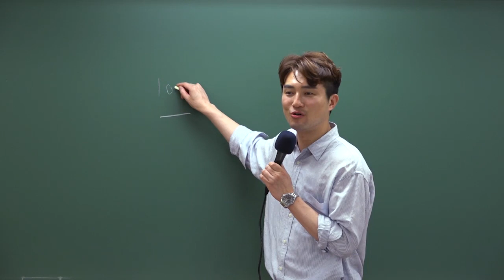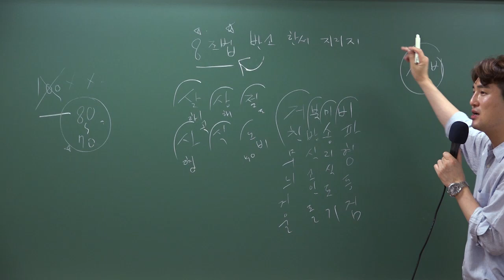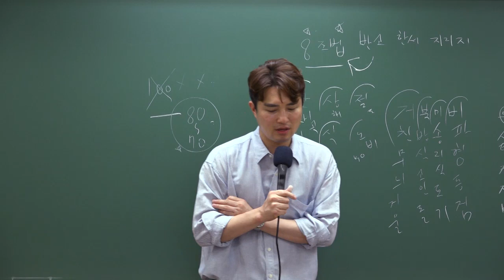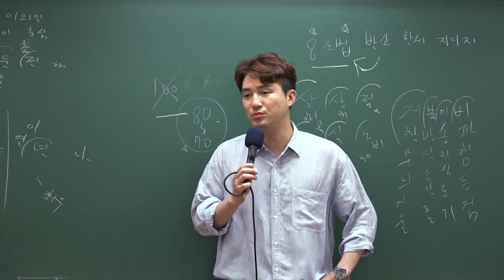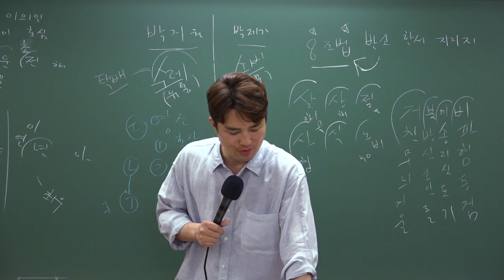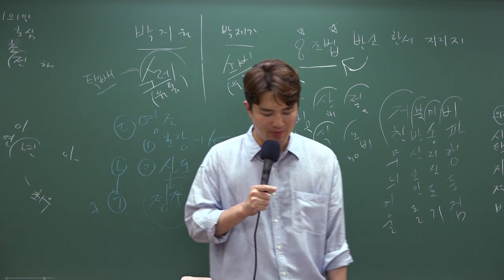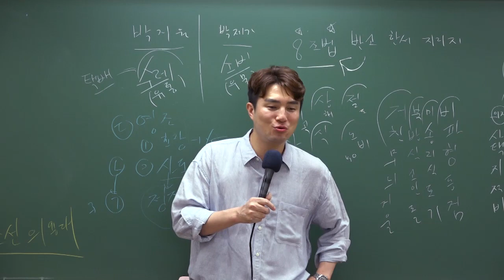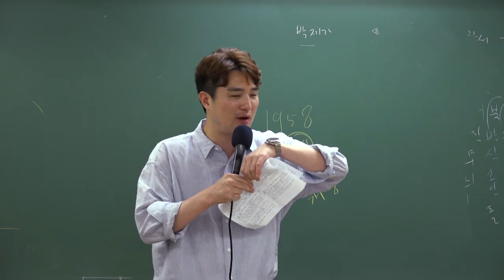2020.9.19 제2차 경찰시험 한국사 해설특강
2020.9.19 제2차 경찰시험
와우에듀 현창원교수님의 한국사 해설특강입니다.